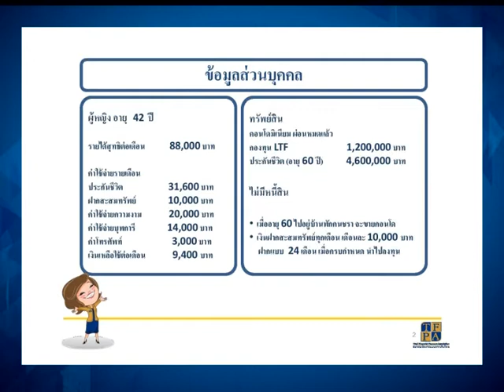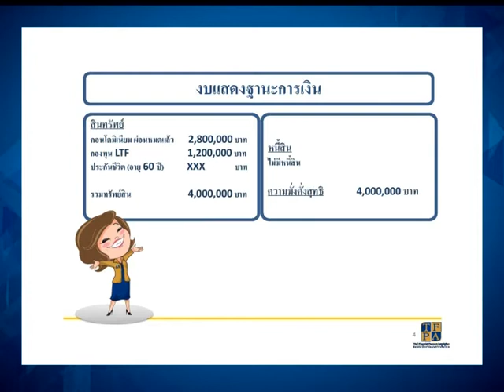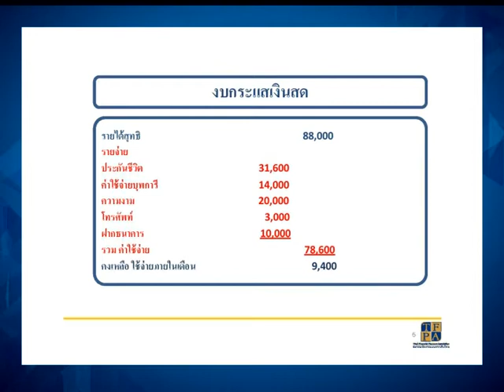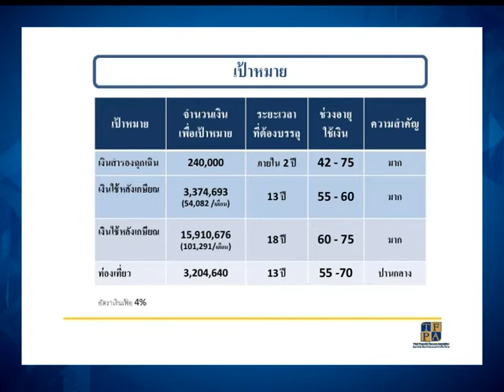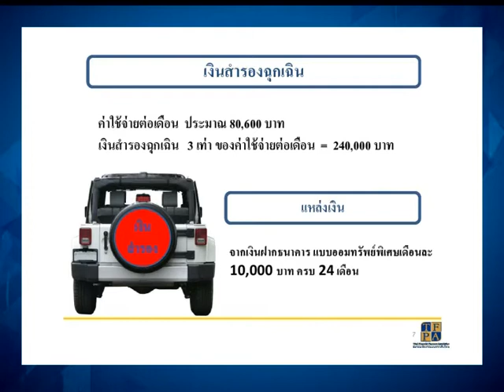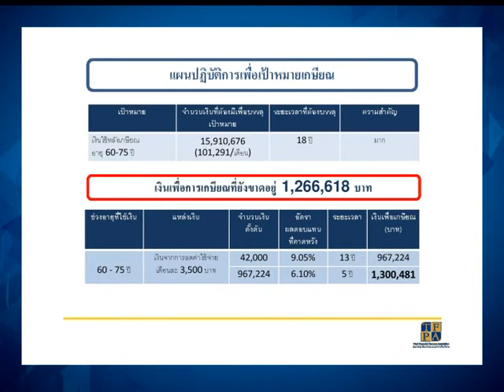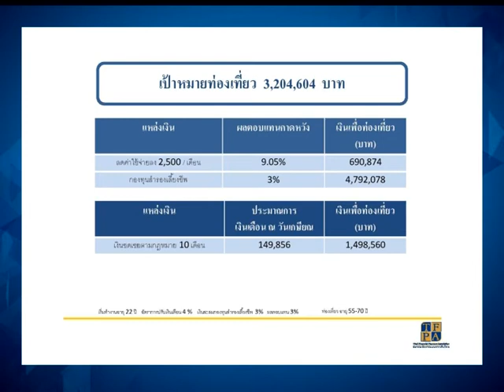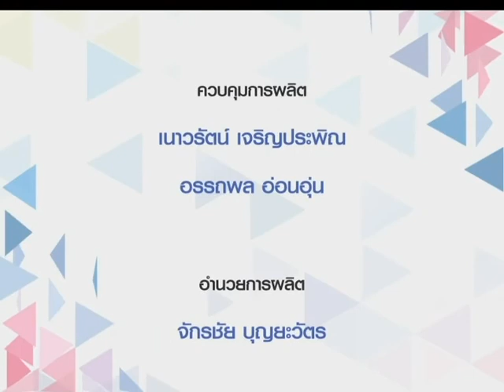Smart Money ช่วงที่ 2 "วางแผนการเงินกับ CFP" / 9 พ.ย. 59